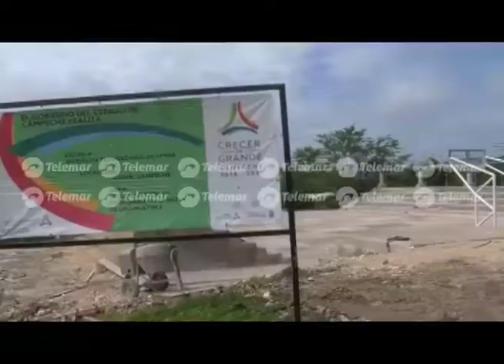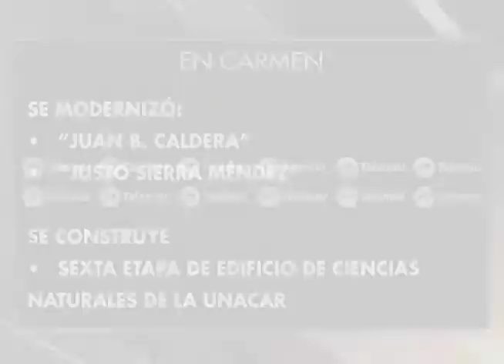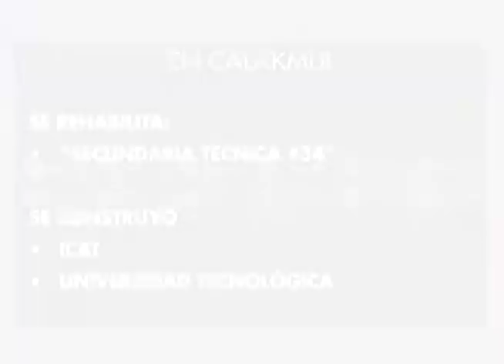Gobierno del Estado invierte 200 mdp en la modernización de infraestructura educativa